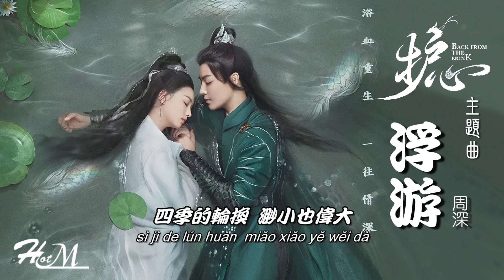浮游 – 周深『最後的箴言流唱世間，是心永不滅。』《護心 Back From the Brink》電視劇主題曲 ♪動態歌詞♪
歡迎來到，好聽歌曲推薦！

如果喜歡這頻道的音樂，請記得訂閲跟分享並開啓小鈴噹，讓更多人聽到好聽的音樂！謝謝！

個人喜愛追劇聽歌，音樂制作。希望與大家分享，如果有侵犯版權，請留言告知，即刻撤除 - 感謝您的支持！

✰您的訂閱鼓勵都是我莫大的動力(●ˇ∀ˇ●)
02. 風吹過 - 劉宇寧《片尾曲》
《護心 Back From the Brink》電視劇主題曲 ♪動態歌詞♪
浮游 – 周深『最後的箴言流唱世間，是心永不滅。』
演唱：周深
作詞：歐小曉
作曲：齊淩

天已經微亮 我睜開雙眼
長夜漫漫總有散 來到故事終點
如果有人問 此生不悔
碰觸着你的地方 刻下糾纏印痕
說再見不是離別 何必追趕着句點
思念在一瞬間 傾倒地平線

荒野在歌唱 大地在緘默
光粒穿透海 塵埃中花開
遊蜉望着天 誓言追光影
靈魂在尋找 時間縫隙
和你的方向

尋尋覓覓也不曾懷疑
思念描繪你輪廓 命運是否能重疊
説永遠太過遙遠 讓瞬間凍結時間
浮游在天地間 擁抱着原點

和你的方向

傳奇太遙遠 良夜已來臨
我們的歌謠 迴響在遠方
四季的輪換 渺小也偉大
最後的箴言 流唱世間
是心永不滅